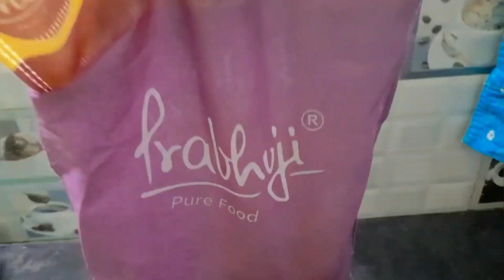আমার পাপা হলো আজ এই ভিডিওর ক্যামেরাম্যান!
আমার পপা হলো আজ এই ভিডিওর ক্যামেরাম্যান!
Hi  All,  I am Srabonti  and Welcome you all to my Srabonti Sarkar channel.
I am an Indian mom vlogger and I share my daily routine along with recipes, cleaning, organization and kitchen tips and tricks. This is my vlogging channel and this is  my new channel
হাই সকল, আমি শ্রাবন্তী এবং আমার শ্রাবন্তী সরকার চ্যানেলে আপনাদের সবাইকে স্বাগতম।
আমি একজন ভারতীয় মা ভ্লগার এবং আমি রেসিপি, পরিষ্কার, সংগঠন এবং রান্নাঘরের টিপস এবং কৌশল সহ আমার প্রতিদিনের রুটিন শেয়ার করি। এটি আমার ব্লগিং চ্যানেল এবং এটি আমার নতুন চ্যানেল